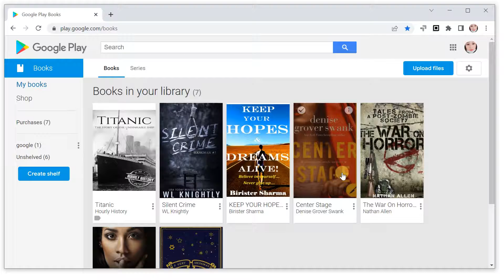How to Delete Google Play Books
How to Delete / Remove A Book from Google Play Books?
1. to see your library.
2. Find the book you want to remove and click the three dots icon to open the menu.
3. If it is a book you purchased, select "Remove from my library".
(If it is a book you uploaded, select "Delete uploaded book")